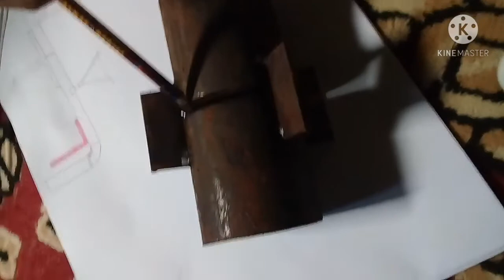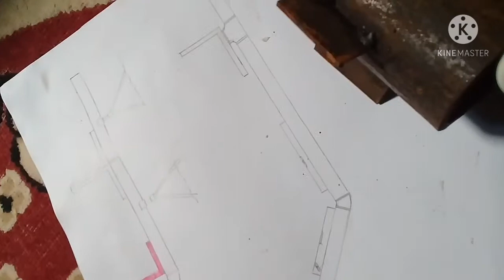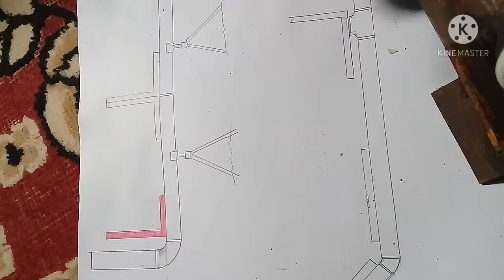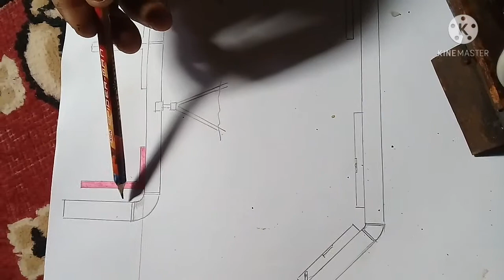Cara menyambung pipa di lapangan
Video ini menjelaskan bagaimana cara menyetel atau menyambung pipa yang benar..
ikuti terus video saya terutama tentang pekerjaan konstruksi pipa